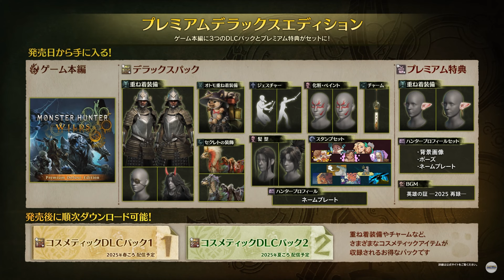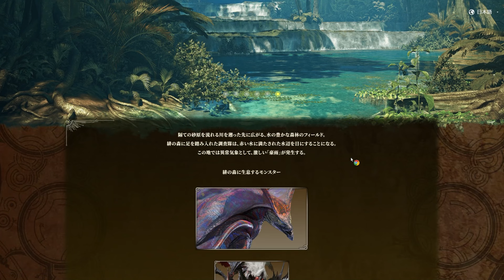絶滅種のメインモンスター解禁！？発売日や販売価格など新情報まとめ！！！！！【モンスターハンターワイルズ】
今日の一言
「絶滅種だけどパっと見た感じ飛竜種ティガ骨格っぽいよね」

『モンスターハンターワイルズ』 プロモーション映像④

編集：じーる

効果音ラボ